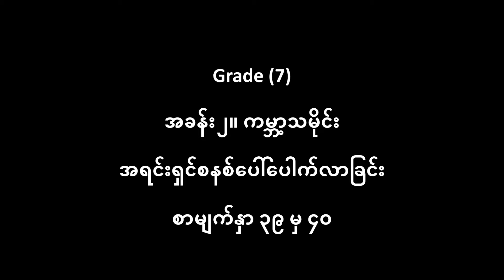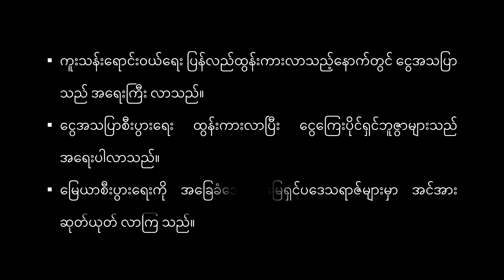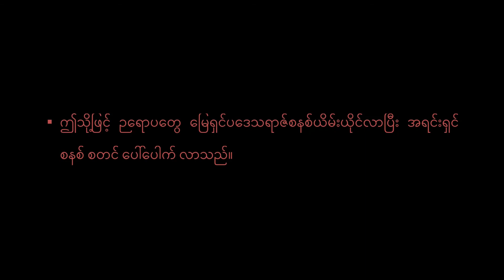G8_History_Chapter_2_အပိုင်း_ခ